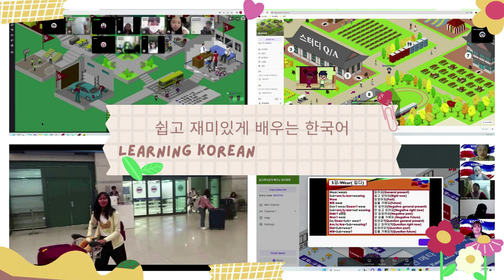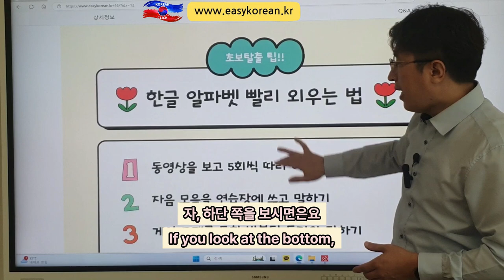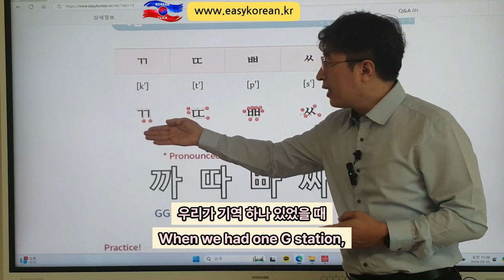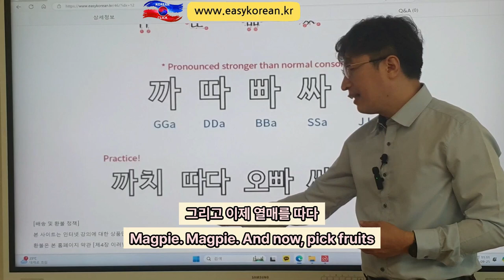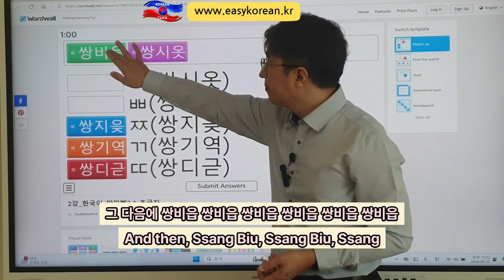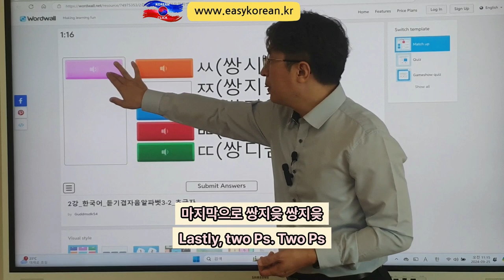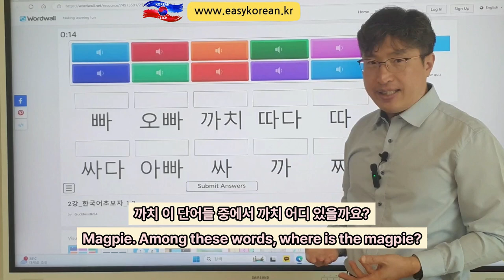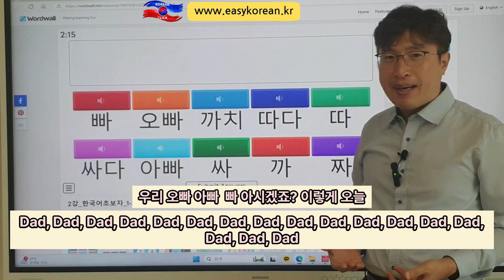Learning Korean Fast - Basic No.2 - Vowels한국어 가장 빨리 배우기-기초2-겹자음